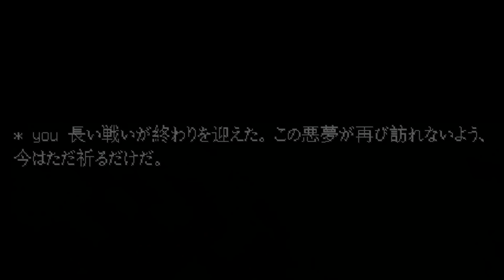処刑される前に刑務所からの脱獄しろ！！『ロンリー刑務所』【マイクラ脱獄】